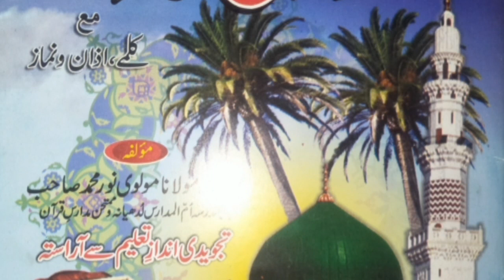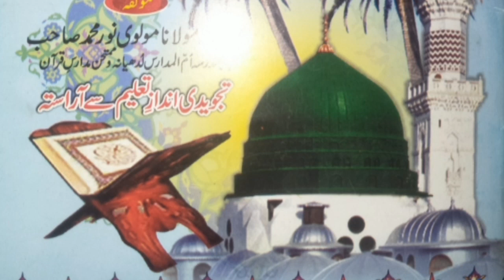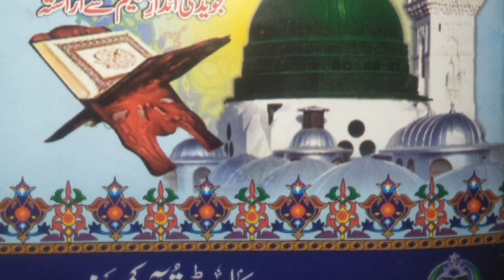Noorani qaida || Learn Noorani qaida || Tajweed || Quran || Hafiz Shafiq